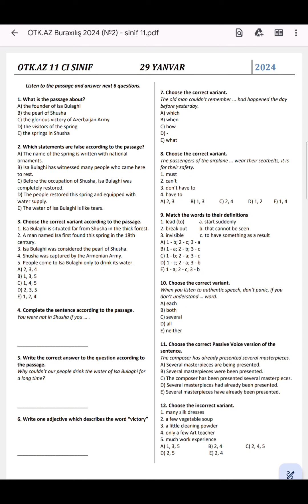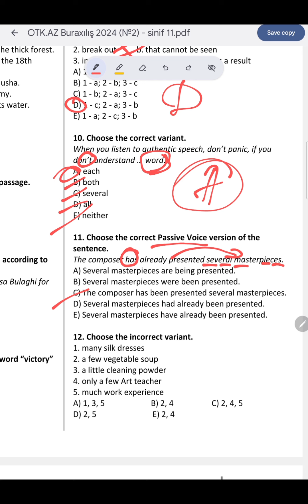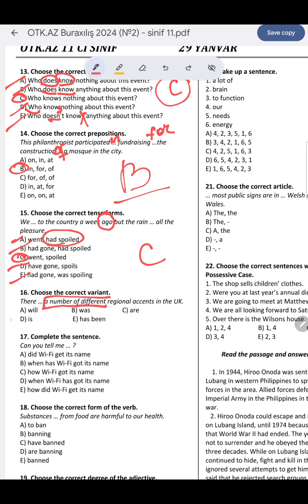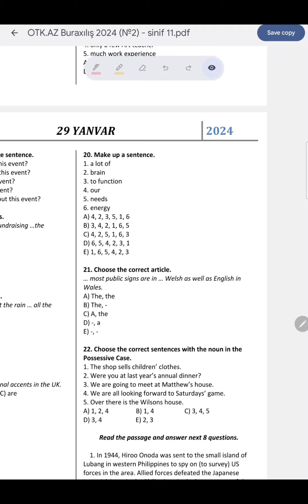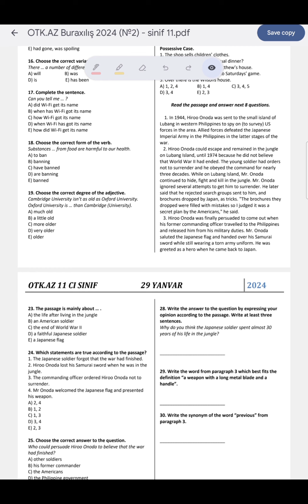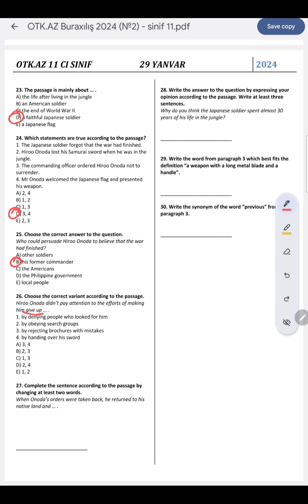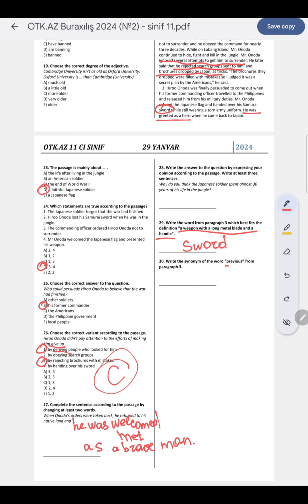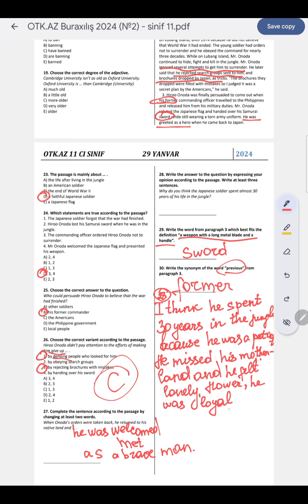OTK BURAXILIŞ SINAQ YENİ QAYDADA /İNGİLİS DİLİ/ izah by Cevahir A.A